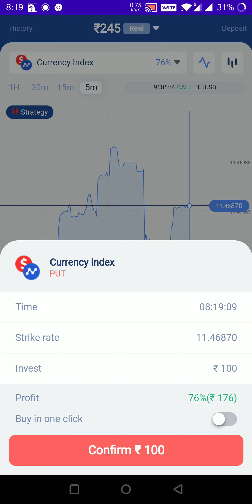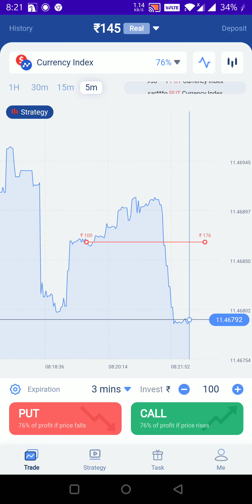Trading 7March2021... Sunday...(1)